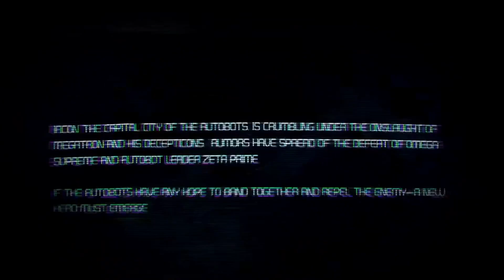Bumblebee Delivers A Message To Optimus - TRANSFOMERS: War for Cybertron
CHAPTER Ⅵ